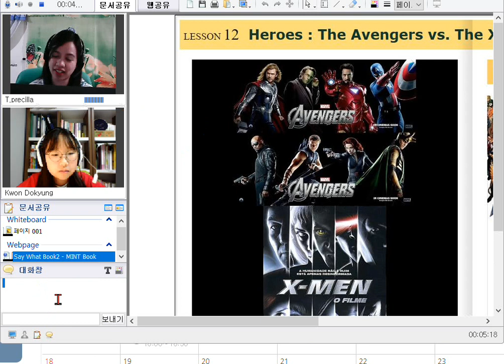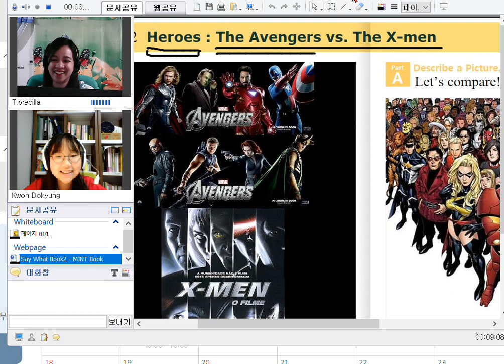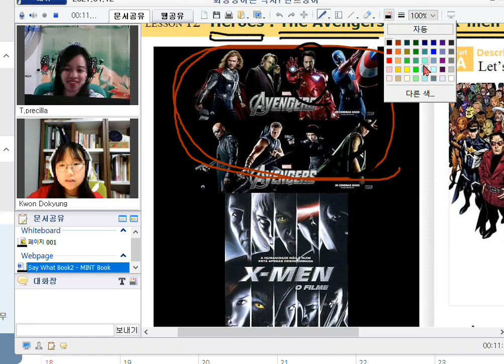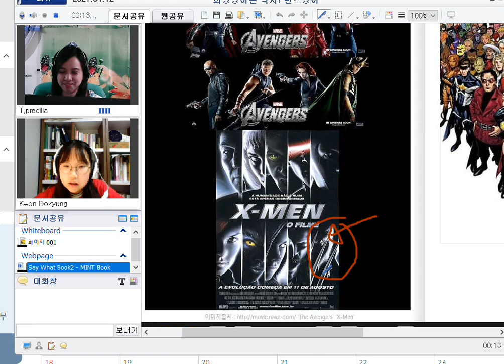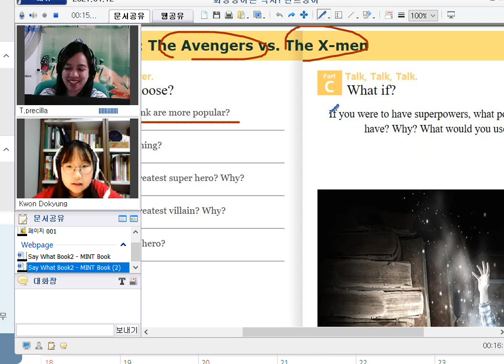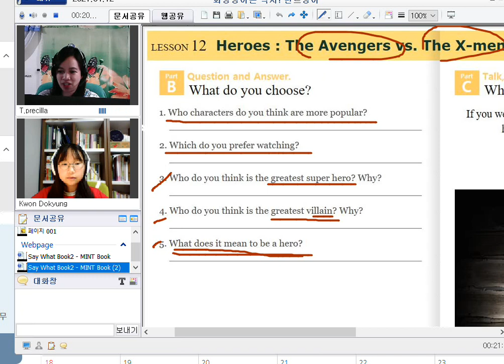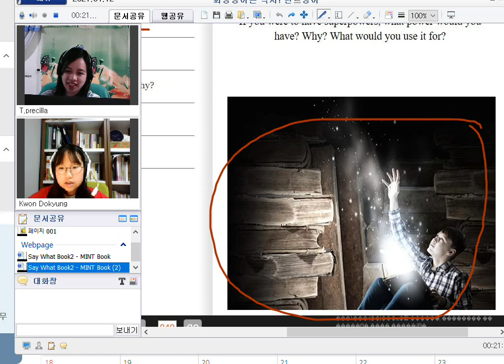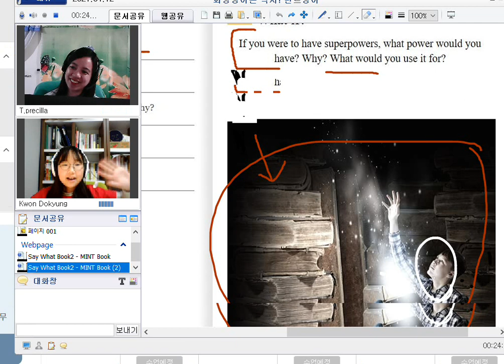(2021.04.12k) 초등화상영어는 즐겁게 공부하고, 효과 확실한 민트영어!